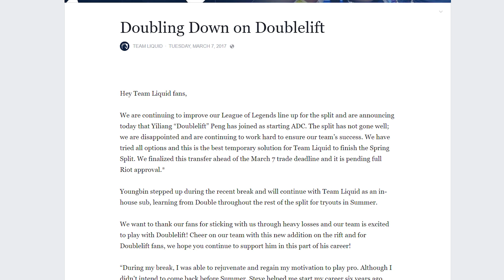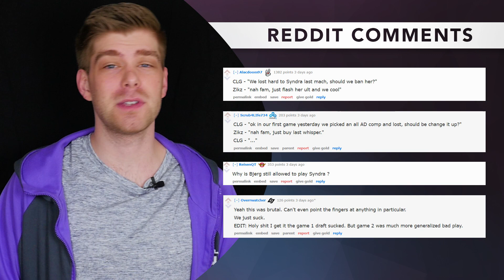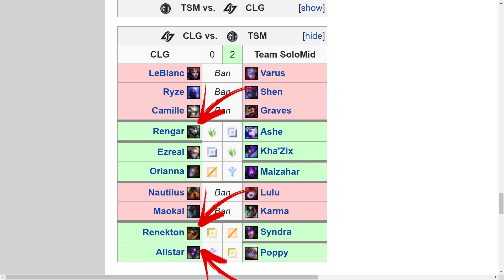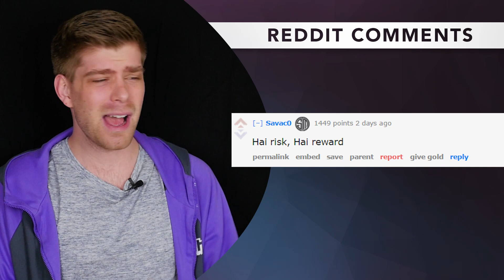The Blame Game | S7 Spring W6: Trashb... Er... Youngbin and CLG's Drafts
After a week off from the NA LCS, it returned in style with Team Liquid swapping multiple players roles. Let's take a look at how that worked out for them, as well as how CLG did in the match vs. TSM.